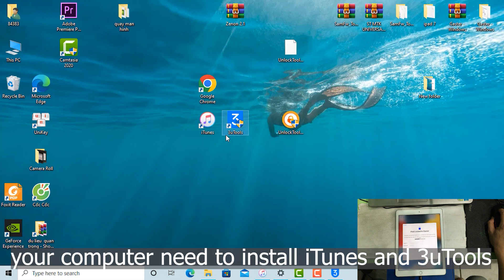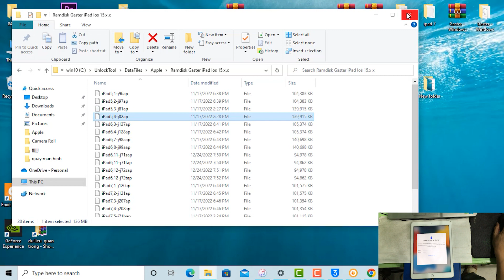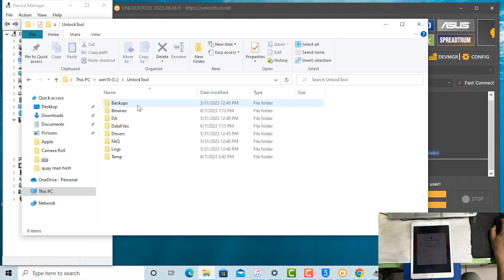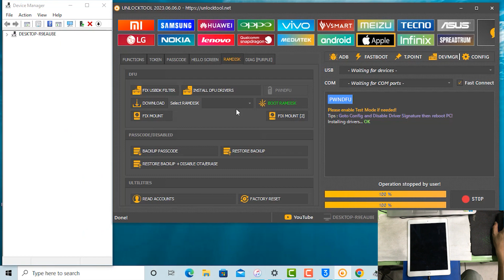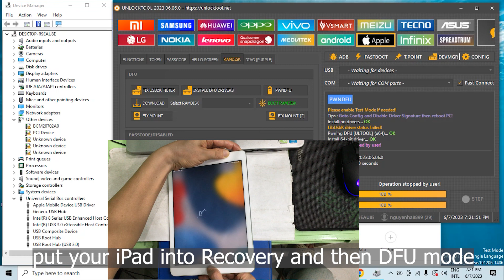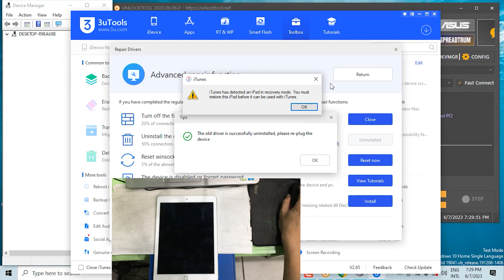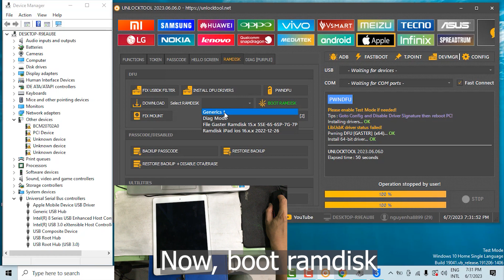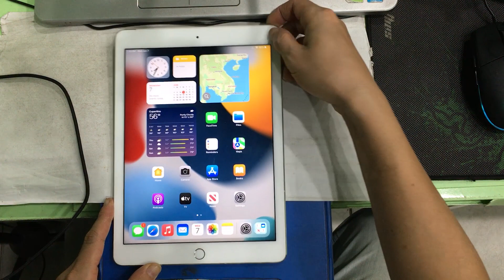Bypass iPad Air 2 (Cellular) No change SN iOS 15.7.6-15.7.7 iPad locked to owner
In this video, I share with you how to Bypass iPad Air 2 (Cellular) No change serial number iOS 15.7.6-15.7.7 iPad locked to owner. This way you can use your iPad to connect to the Wifi network. With this bypass, you don't have to worry about losing your bypass or having to bypass your iCloud account again when your iPad runs out of battery, or restarts.